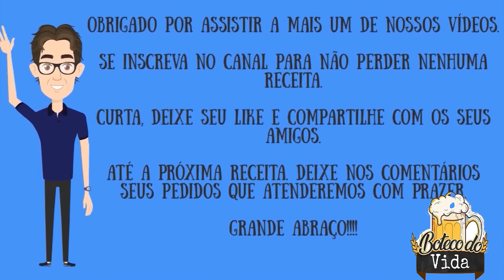Folére Gin By Chef Helô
Como Fazer Folére Gin By Chef Helô

Chegamos ao terceiro e último jogo da fase de Grupos da Copa do Mundo Fifa Qatar (ou Catar) 2022. Brasil e Camarões, adversário tradicional da Seleção Brasileira em Copas.
E para homenagear nossos adversários Camaroneses, criamos o Folére Gin, unindo duas tradições locais, o consumo de Hibisco e de Gengibre, montando um drink muito equilibrado, cheio de sabor e bem refrescante para essa disputa quente que vai ser dentro de campo.

Lista de Compras para essa Receitinha:
*Gin
*Hibisco
*Hortelã
*Ginger Ale
*Xarope de Gengibre
*Limão Siciliano

Categoria: Drink - Amigos - Happy Hour - Bebida - Brasil - Hexa - Campeão - Copa do Mundo - Camarões